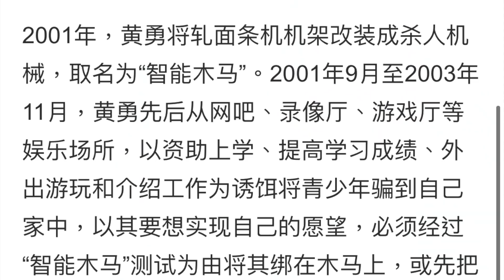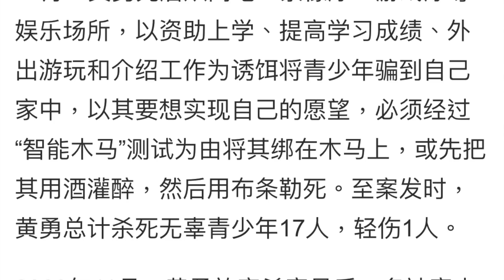從汪小菲帶小3小4小5去婚房，女方收錢落仔爆大鑊，再看現代離婚男與再婚家庭的問題｜陳怡 ChanYee